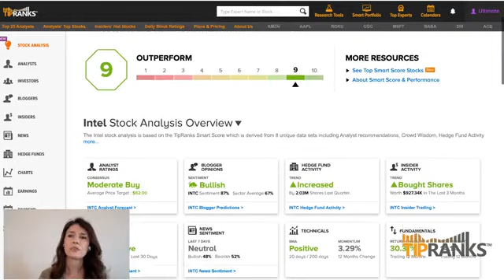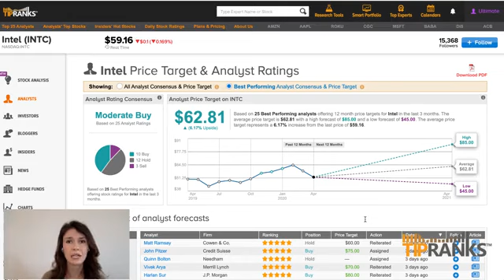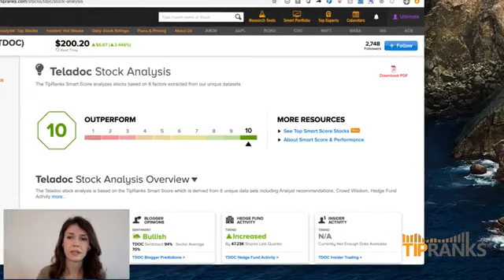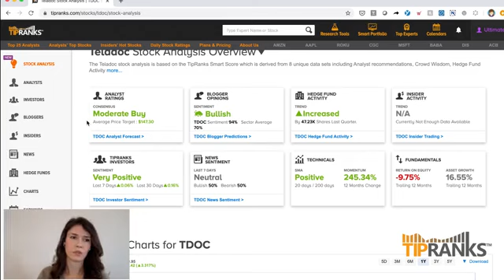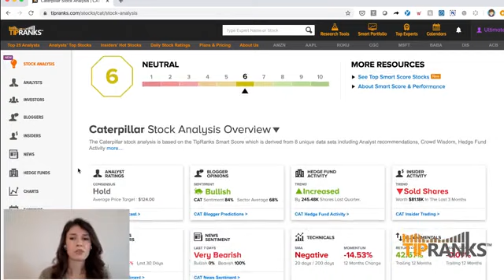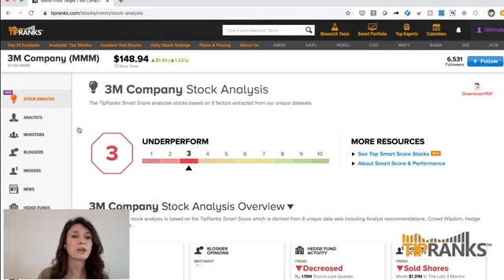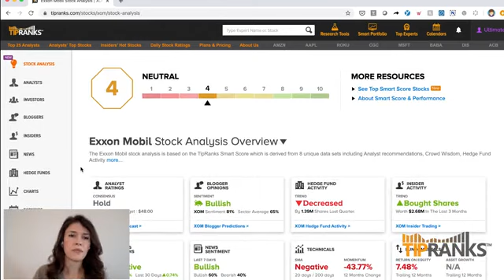Christine Short, TipRanks on Facebook Live, Episode 04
Join Christine Short, VP of Market Research at TipRanks on Facebook Live to discuss what investors can do during this crisis, including searching for opportunities, understanding risks and what history teaches us about bear markets. Monday 10am ET.